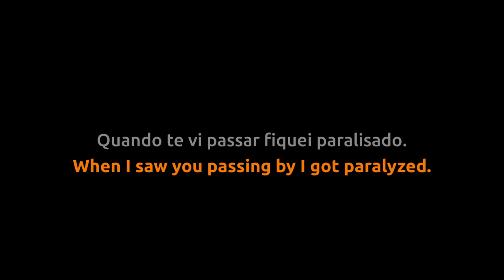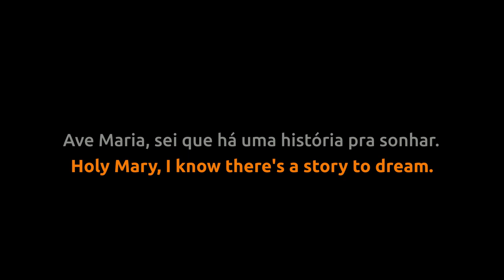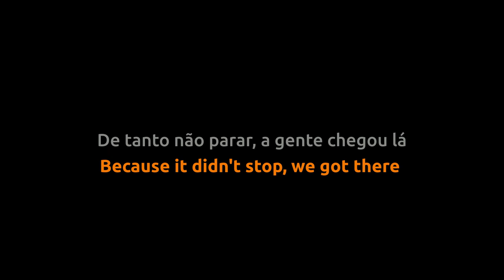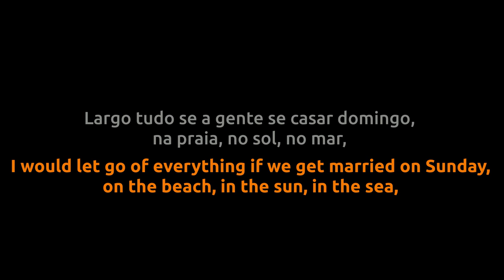Pra Sonhar - Marcelo Jeneci - Lyrics video english português translation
Canção de Marcelo Jeneci, 2010.
Song by Marcelo Jeneci, 2010.